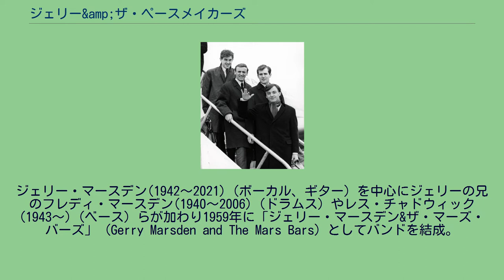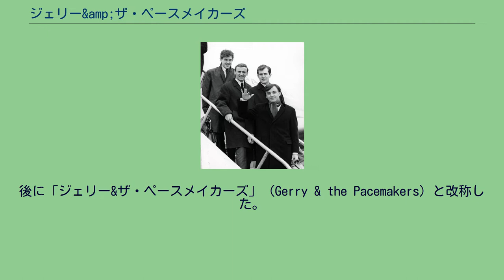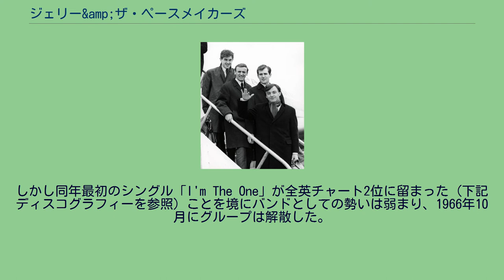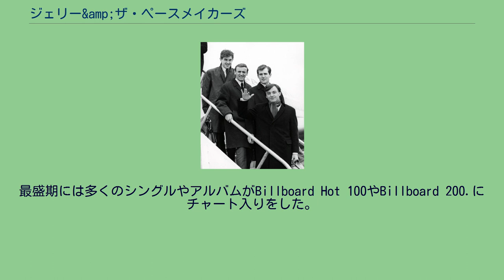ジェリー&amp;ザ・ペースメイカーズ